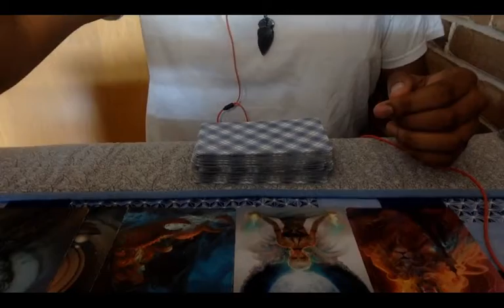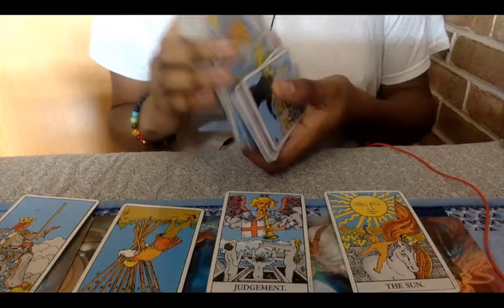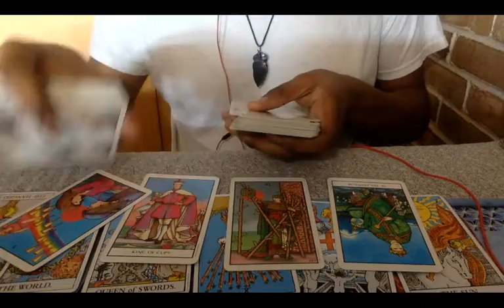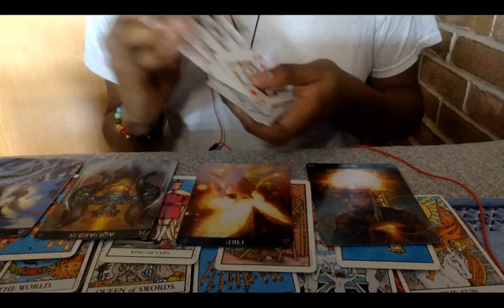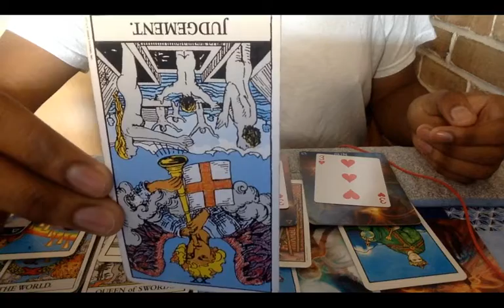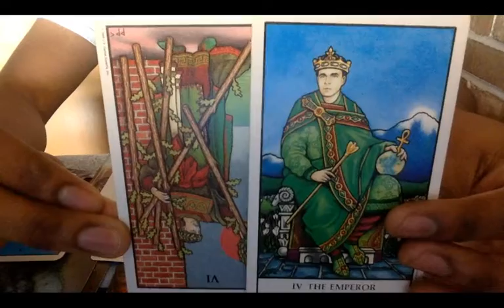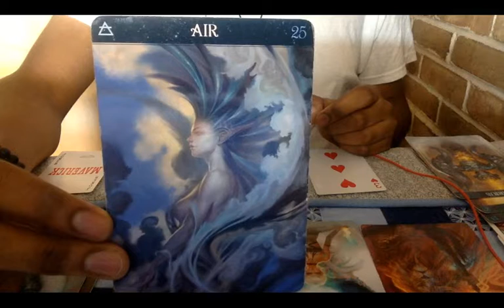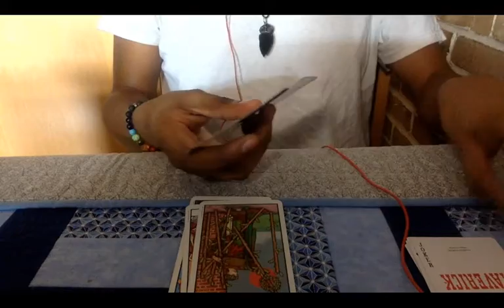Scorpio August 2019 Horoscope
Hello, this is your Scorpio ♏ August 2019 Horoscope. Enjoy!